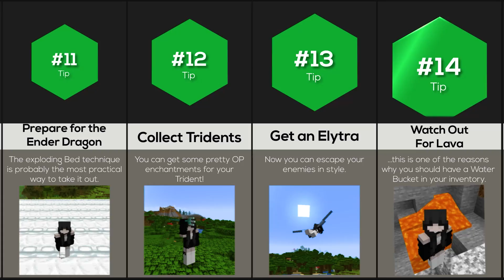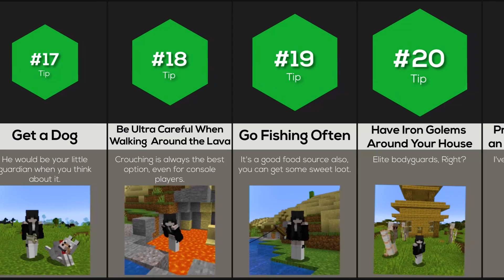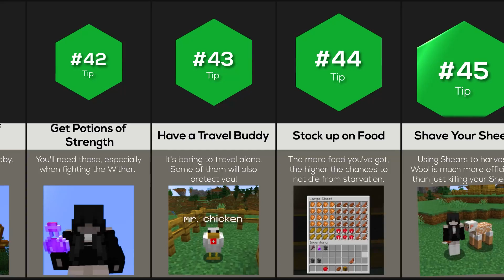Comparison: Best Hardcore Survival Tips In Minecraft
These are the best hardcore survival tips in MINECRAFT! Do you know to carry a water bucket with you? Or do you enchant your gear? Watch this video to learn more!